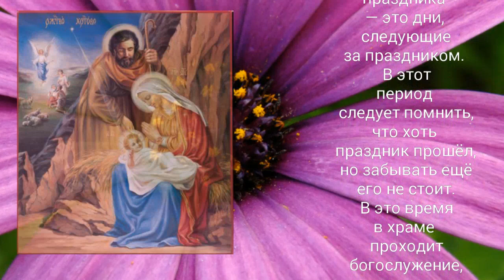Попразднство праздника Рождества Христова - 8 января!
Попразднство - дни после праздника, в
которые на богослужении
употребляются
молитвословия и
песнопения, посвященные
данному празднику.
Попразднство имеют
Пасха, двунадесятые
(кроме праздника Входа
Господня в Иерусалим ) и
некоторые другие
праздники. Попразднство
Пасхи длится тридцать
восемь дней (до
Вознесения ): попразднство
других праздников - от
одного до восьми дней.
Последний день
попразднства называется
отданием праздника .